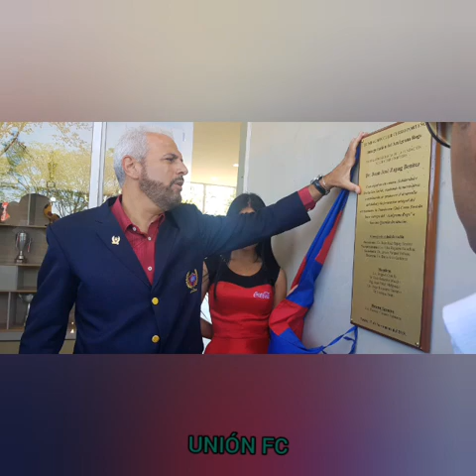Las frases de Juan José Zapag durante la Cuarentena (UNIÓN FC)